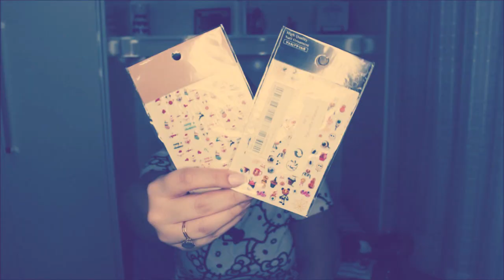Comprinhas de Novembro - Shein, C&A, Soneda, Pernambucanas, festas, etc.